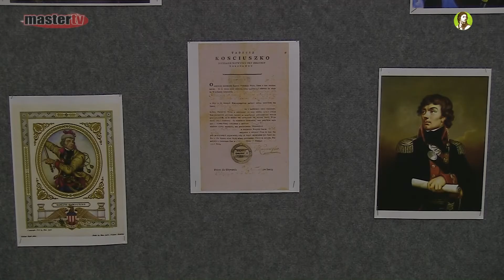MASTER TV ŁUKÓW - Podsumowanie Roku Kościuszki w I LO